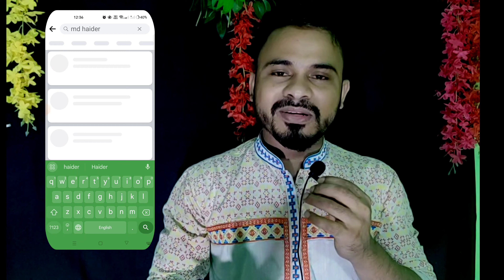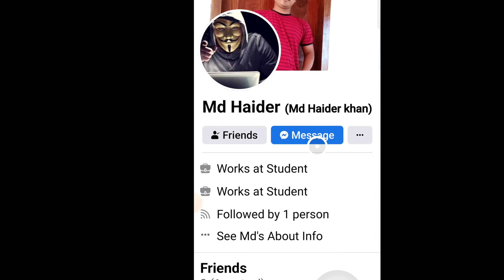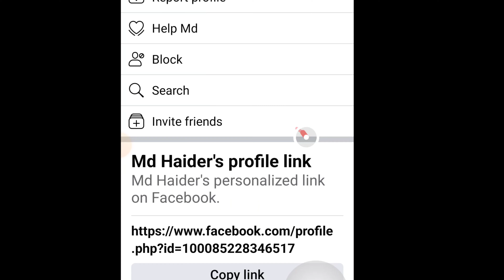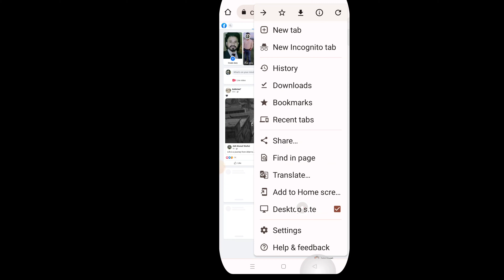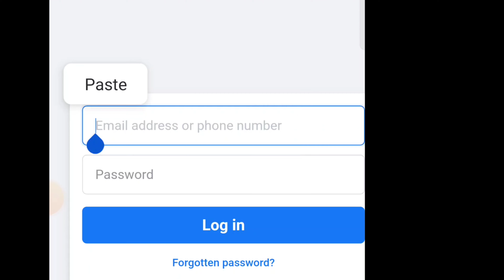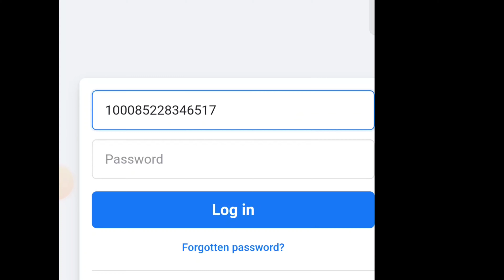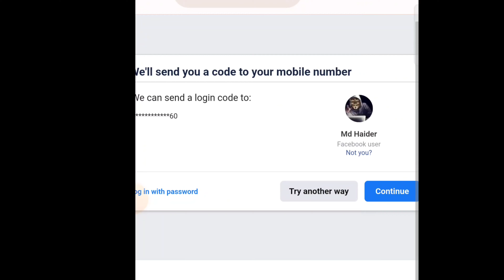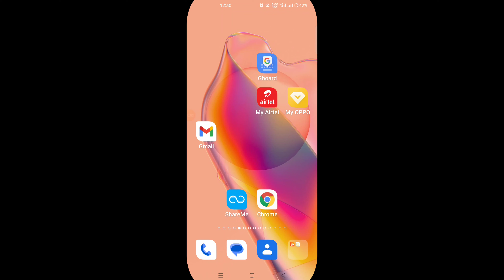ফেসবুকের Number/Gmail সব ভুলে গেছেন তবুও I'd ফিরিয়ে আনুন | Recover Facebook ID without number/Gmail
হ্যালো বন্ধু
আপনি যদি আপনার পুরাতন ফেসবুক আইডির নাম্বার এবং gmail সহ পাসওয়ার্ড ভুলে গিয়ে থাকেন তাহলে এই ভিডিওটি সম্পূর্ণ দেখে শিখে নিন কিভাবে নাম্বার এবং পাসওয়ার্ড ছাড়া আপনার ফেসবুক আইডি ফেরত নিয়ে আসবেন।
আশা করি এখন থেকে যে কোন পুরাতন ফেসবুক আইডি আপনার ফেরত নিয়ে আসতে পারবেন
। ভিডিওটি আশা করি সবার জন্য অনেক উপকারী হবে

🌚 Colour : Md. Nasim